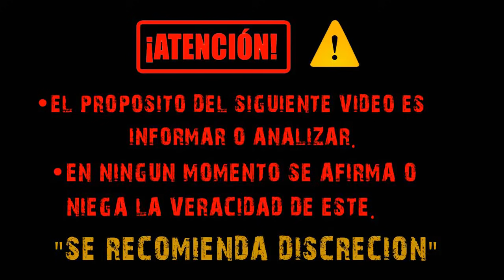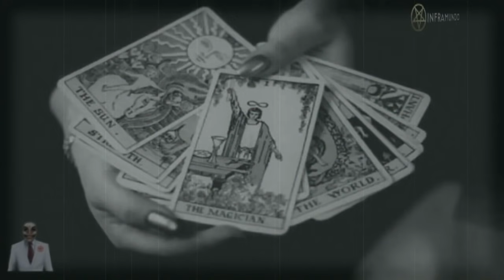LAS MEJORES HISTORIAS DE BRUJAS (RECOPILACIÓN) 2018 | NUEVOS SUSCRIPTORES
AMIGOS AQUÍ LES TRAIGO UNA RECOPILACIÓN DE HISTORIAS DE BRUJAS PARA LOS NUEVOS SUSCRIPTORES, SE QUE MUCHOS YA LAS HAN ESCUCHADO ASÍ QUE LO DEJO A SU CONSIDERACIÓN.
AQUII ENCONTRARAS RELATOS ESCRITOS Y ADAPTADOS POR EDUARDO LIÑAN Y EL SEÑOR CHEMO SAN JUAN ENTRE ALGUNAS COLABORACIONES HECHAS CON ANTERIORIDAD, SALUDOS.

¿TIENES ALGUNA HISTORIA QUE CONTAR? Contáctanos por Facebook o E-mail.